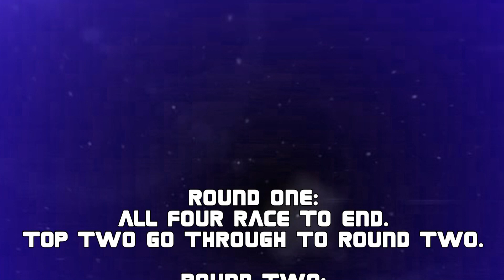LETS RACE ROOFTOP RUN: T vs T (vs J vs J)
To end our week of LPness, we give you this special edition of T vs T. ENJOY! Would you like to see more 4 way mini vs action!

-The Sonic Show Generation 4 Intro Animation: Piggybank of Sonic Paradox
-The Sonic Show Generation 4 Intro and Bed music: Matthew Walker